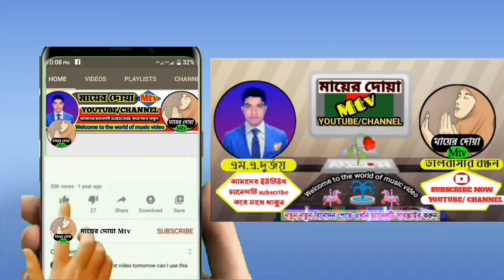পৃথিবীর সেরা তিনটি মসজিদ // মিজানুর রহমান আজহারী ওয়াজ// Mizanur Rahman Ajhari Wazz